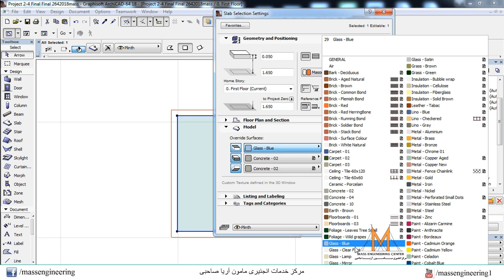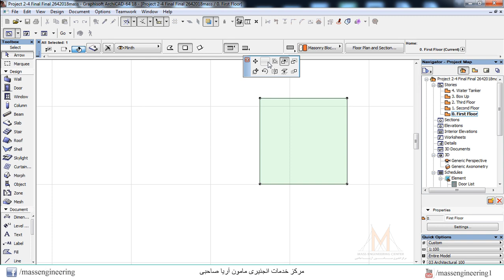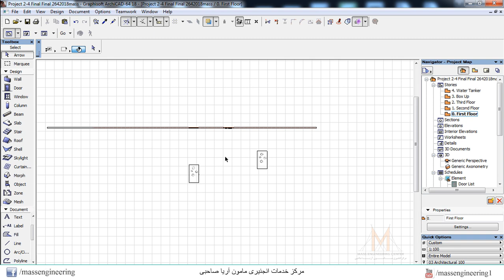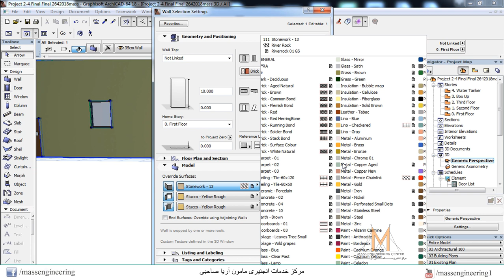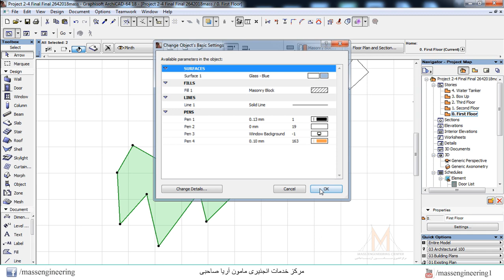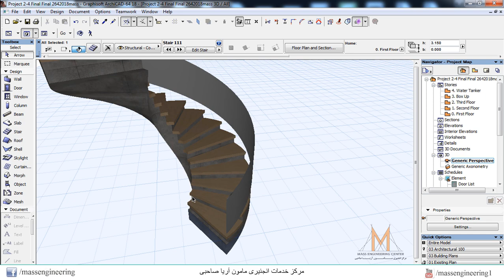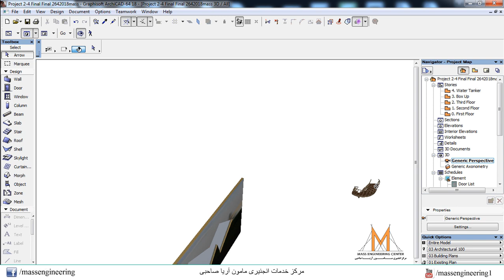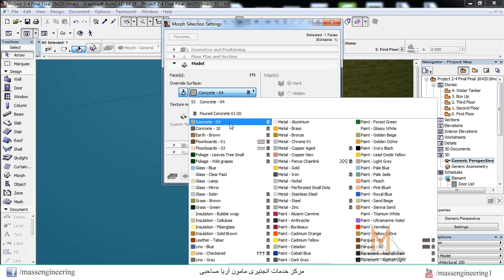Easy ArchiCAD Tutorial Lecture 22